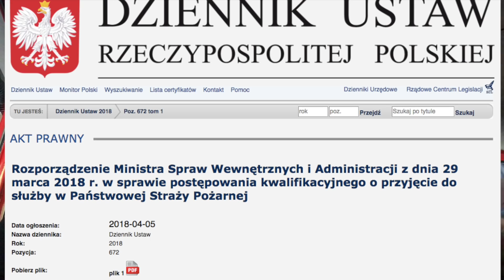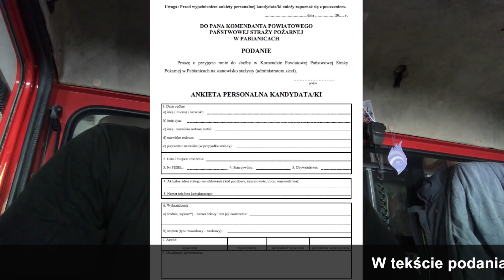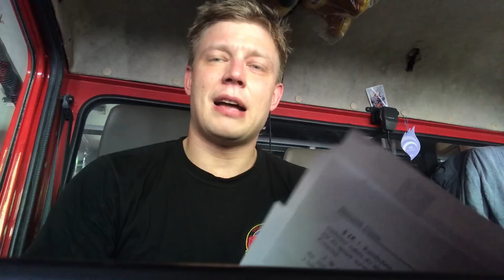zostaństrażakiem NABÓR odc.4 "Postępowanie kwalifikacyjne PSP w 2018"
Opowiem Wam jak wygląda nabór do PSP w 2018 roku.
1.Ocena dokumentów. OBLIGATORYJNE
2.Test sprawności fizycznej. OBLIGATORYJNE
3.Sprawdzian braku lęku wysokości.
4.Sprawdzian z pływania.
5.Test wiedzy.
6.Test kompetencyjny.
7.Weryfikacja pozostałych dokumentów. OBLIGATORYJNE
8.Rozmowa kwalifikacyjna. OBLIGATORYJNE
9.Badania lekarskie. OBLIGATORYJNE
PODOBAŁO SIĘ??
1⃣Daj łapkę w górę 👍
2⃣Napisz komentarz 💬
3⃣Daj SUBA ⭕ 🙏
4⃣Naciśnij DZOWNECZEK 🔔
5⃣Udostępnij u siebie📲
DLACZEGO?!?!?! Zmotywujesz mnie żebym dawał więcej od siebie!! Będzie więcej materiału dla WAS!!
Soundtrack:
Minutemen - Corona (Jackass Theme)
Eric Idle - "Always look on the bright side of life"